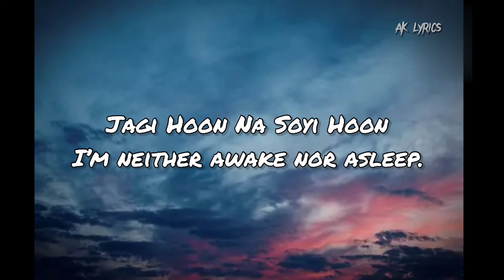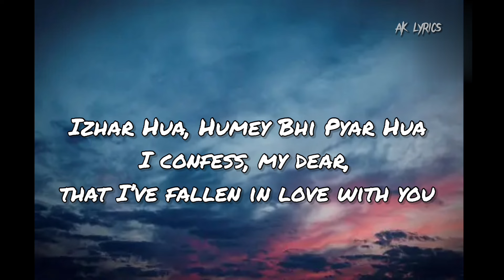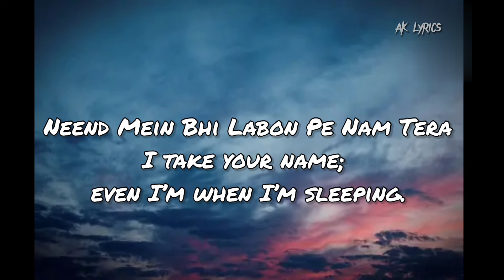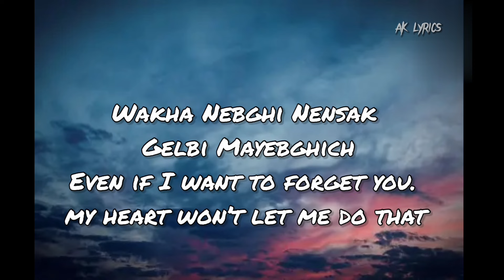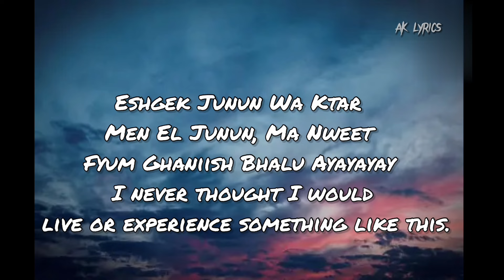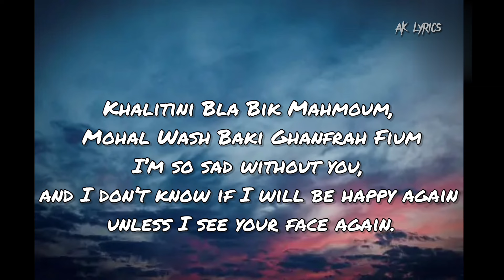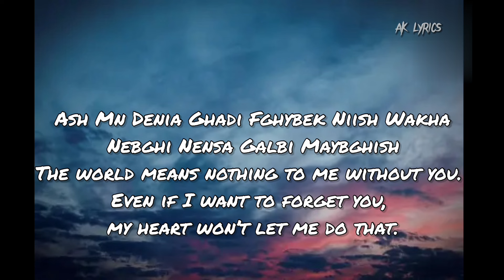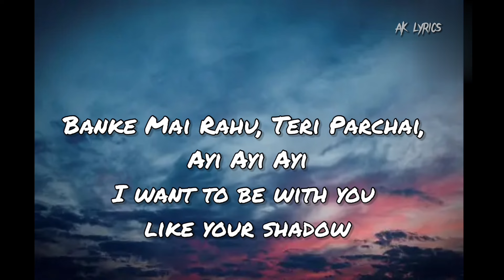Guli Mata -Saad Lamjarred | Shreya Ghoshal | Creative Vibes Music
Anshul Garg presents Guli Mata, performed by Saad Lamjarred and Shreya Ghoshal, featuring Jennifer Winget

Audio credits
Song : Guli Mata
Singers : Saad Lamjarred &amp; Shreya Ghoshal
Lyricist : Mohamed El Maghribi, Rana Sotal
Composer : Mehdi Mozayine
Hindi Part Arranged &amp; Composed By Rajat Nagpal
Producers : Tarik Lahjaily, Madara Shooka